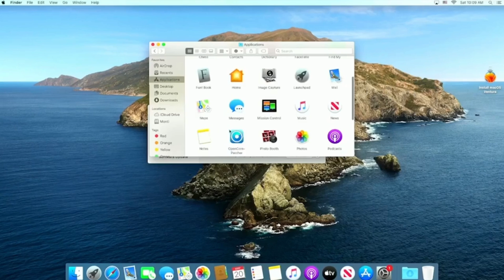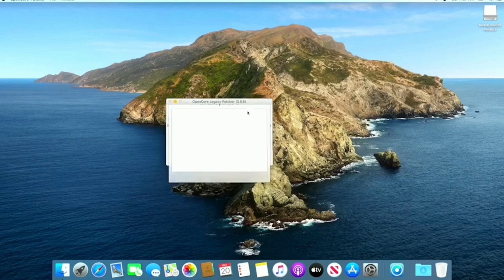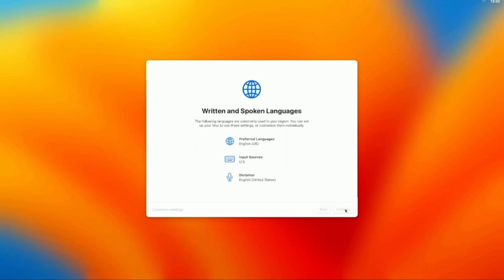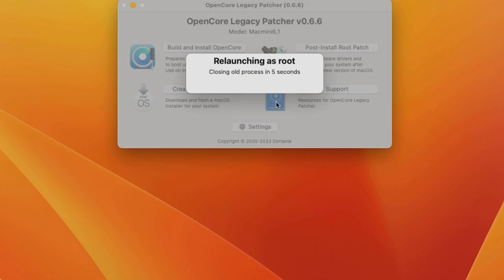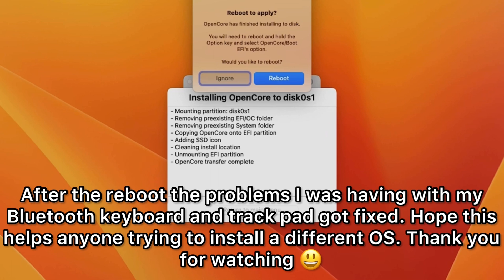How to Install Ventura on Unsupported Macs [2007-2016] | OpenCore Legacy Patcher 0.6.7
Big Sur
Monterey
Ventura
Snow Leopard j/k